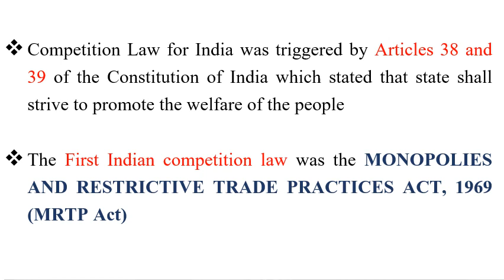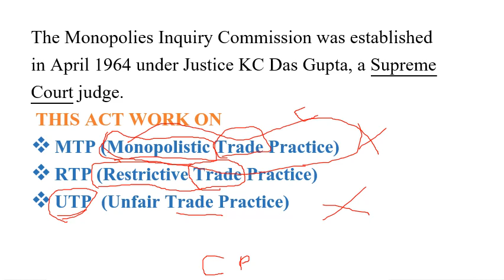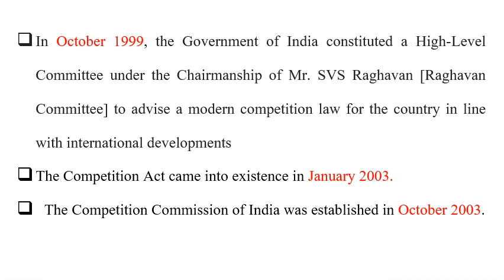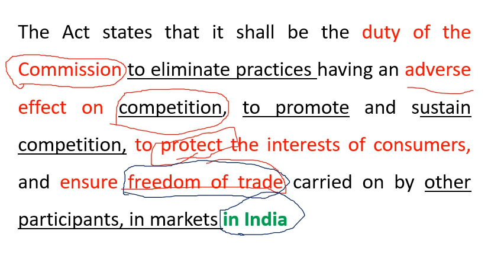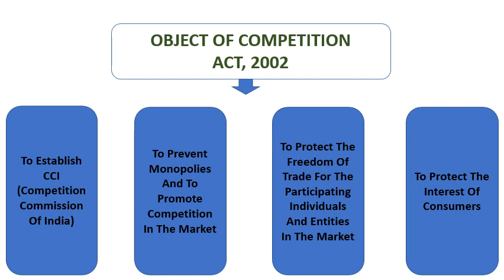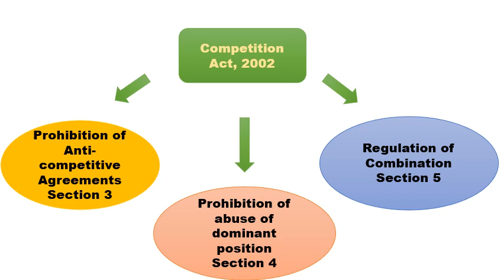COMPETITION ACT, 2002 (प्रतिस्पर्धा अधिनियम, 2002)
This Channel is dedicated to Citizens of  India and Law students for Legal Awareness.

Preeti Gautam
B.A.  M.A. (English)
M.A. (Political Science)
LL.B.   LL.M.